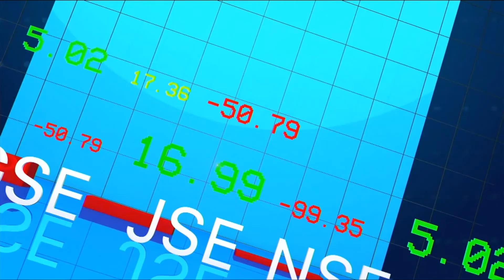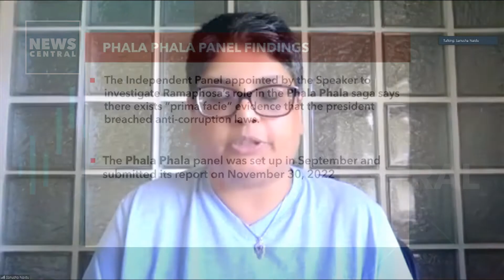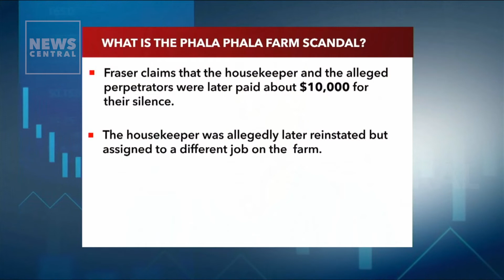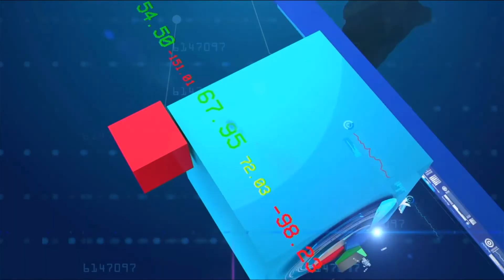South African Panel Finds Ramaphosa May Have Broken the Law | Business Edge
South African President Cyril Ramaphosa has delayed his appearance in parliament on Thursday to answer lawmakers' questions, requesting time to consider a panel report that found preliminary evidence that he had violated his oath of office. We discussed further on this episode of BusinessEdge

Anchor:
Tolulope Adeleru-Balogun

Guest:
Sanusha Naidoo - political analyst

South African Panel Finds Ramaphosa May Have Broken the Law